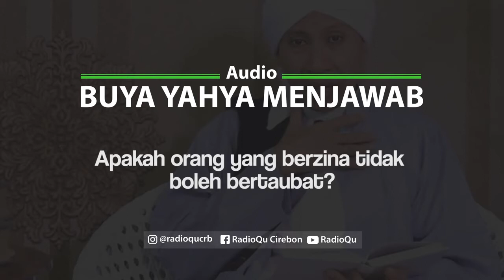#101 Apakah orang yang berzina tidak boleh bertaubat? | Buya Yahya Menjawab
Apakah orang yang berzina tidak boleh bertaubat?
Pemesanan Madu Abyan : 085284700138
Line : @radioqu_cirebon